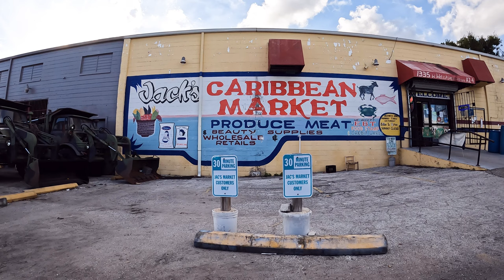Orlando Worst Hoods 2023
The real streets of Orlando, Florida.